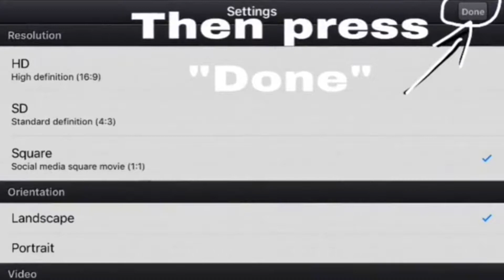Remove watermark in Cute Cut || Cute Cut Tutorial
Heyo!
Here is a video on how to remove watermark in Cute cut!
Apps I Use:
•Cute Cut (not pro)
•Video Crop